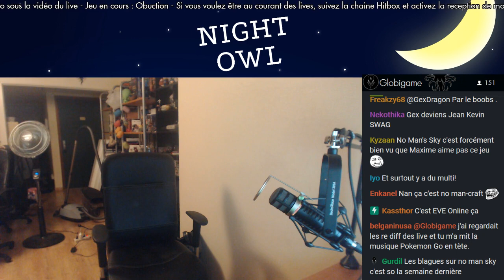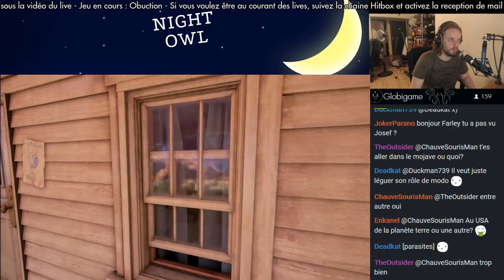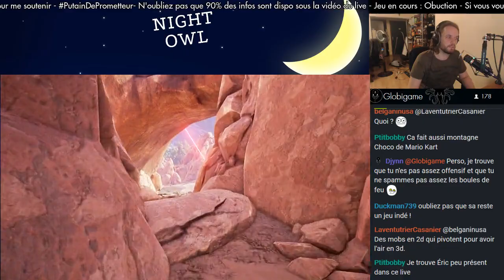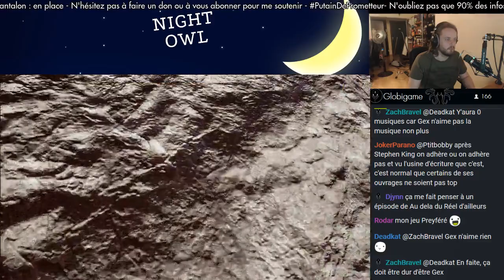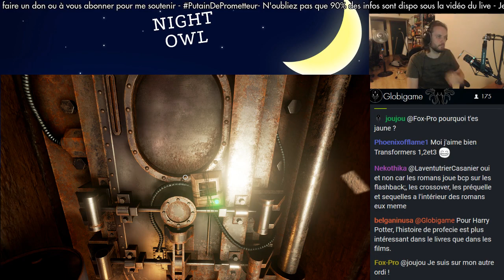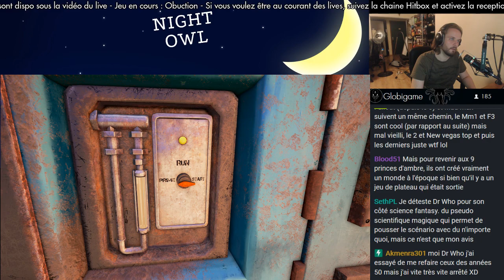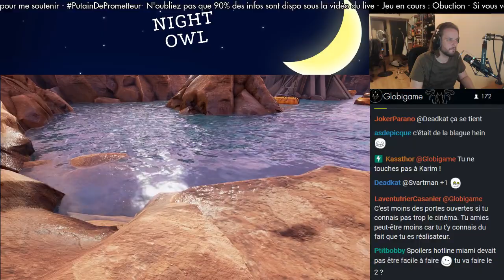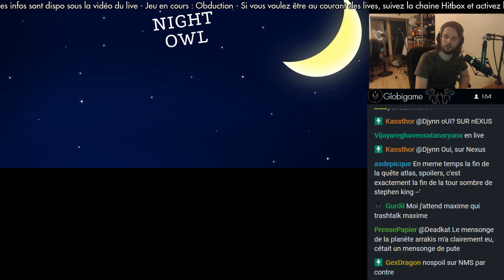Night Owl - Obduction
Prometteur, si vous aimez le genre